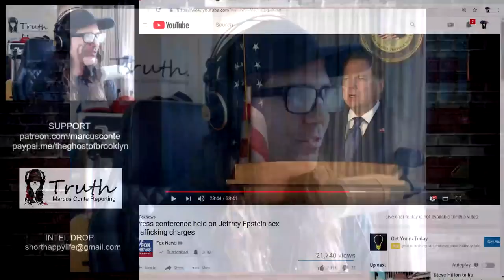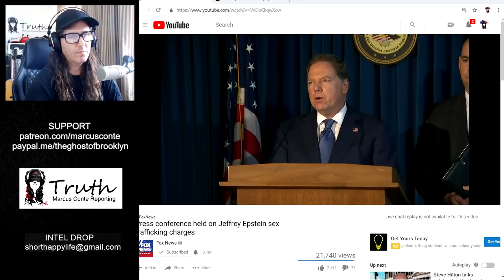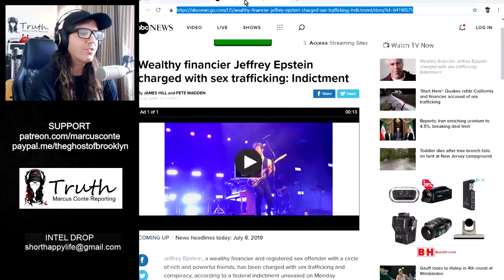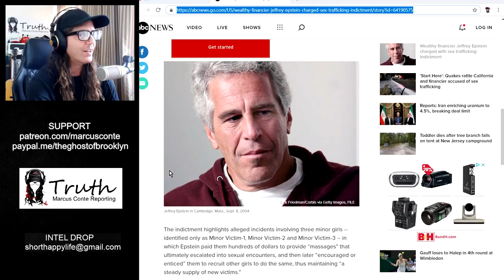UPDATE: Jeffery Epstein PedoGate Trial; Hurry Up And Wait